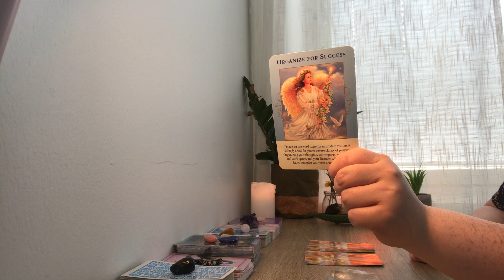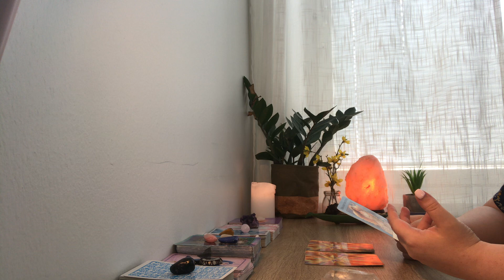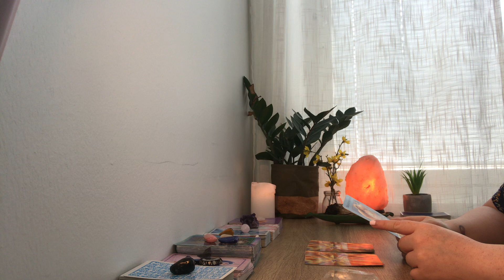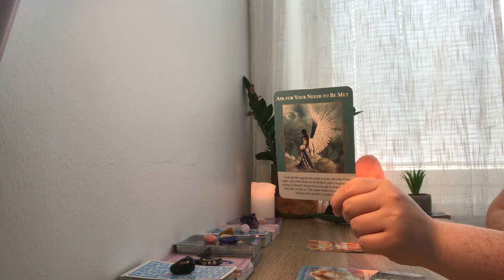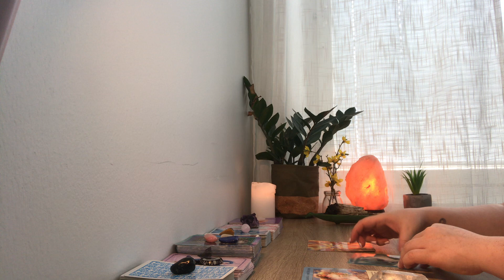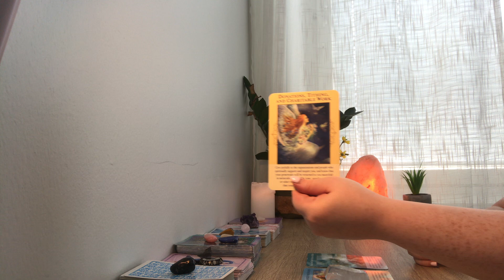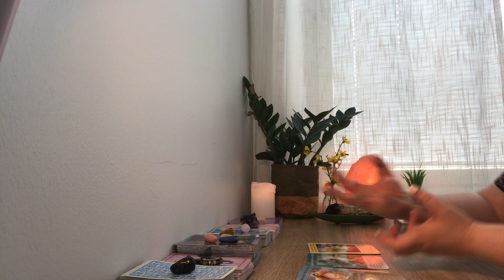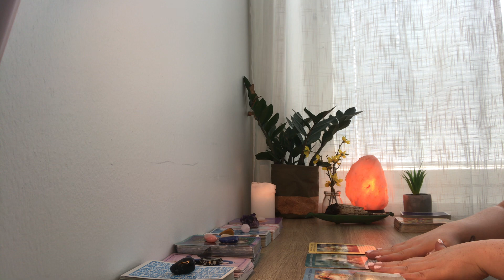Libra ♎️A MONEY-MAKING OPPORTUNITY IS COMING 💰🤩💰🤩 Abundance tarot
Personal readings available! See below. Welcome to your Libra Abundance tarot  June 16th -30th 2021 @Evaspirit Tarot - Galactic guidance! Created to assist you on your spiritual journey and life purpose!

For placements in Sun, Moon, Rising, and Venus sign of Libra This can also have resonance for those who have strong Libra energy in their chart. You may have also been guided here, trust your intuition friends!

1: Libra Abundance tarot